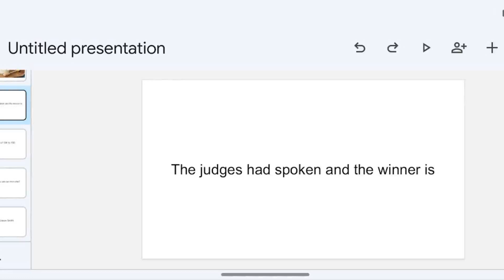Lin and Gourdet vs Jeong and McHale results